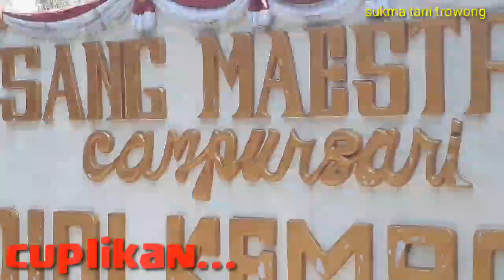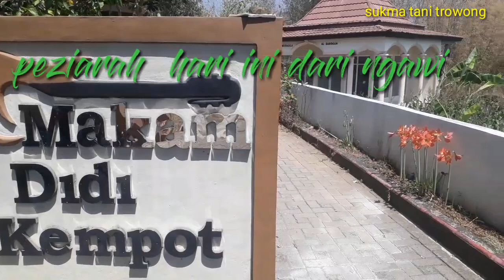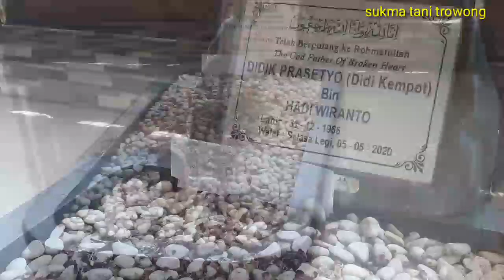PEZIARAH MAKAM DIDI KEMPOT DARI KOTA NGAWI TERKINI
makam didi kempot terkini yang banyak penasaran pingin tahu makam legent campursari indonesia ayo lestarikan karya almarhum didi kempot  sekarang tinggal karyanya kita uri uri budaya kita yang bermacam macam seni budaya indonesia